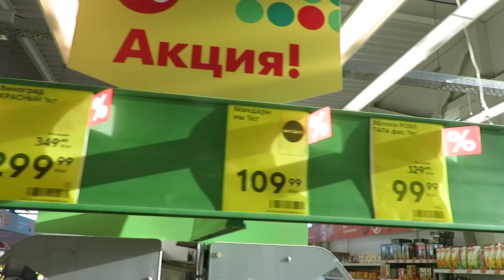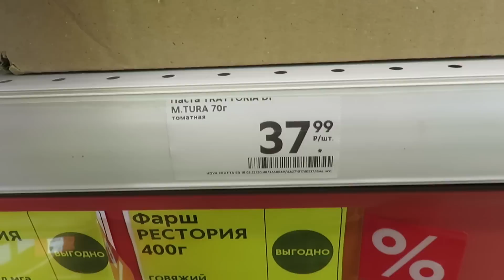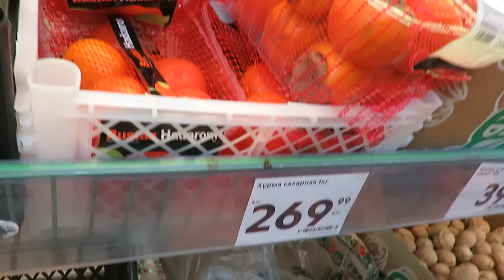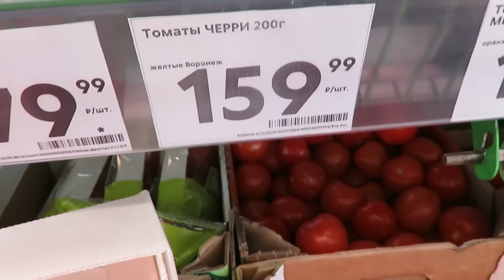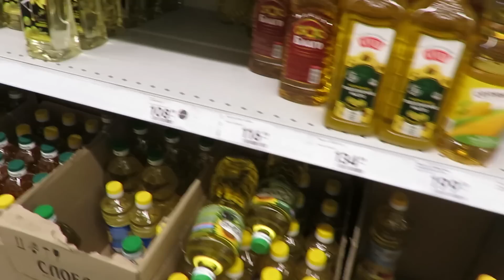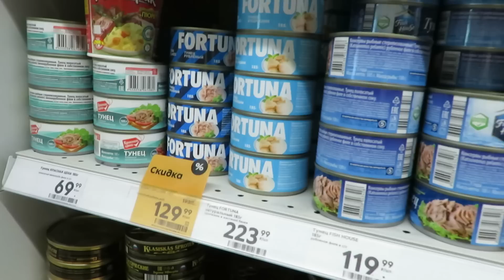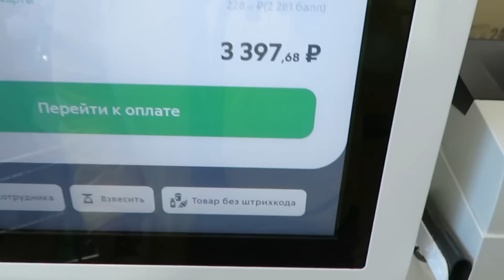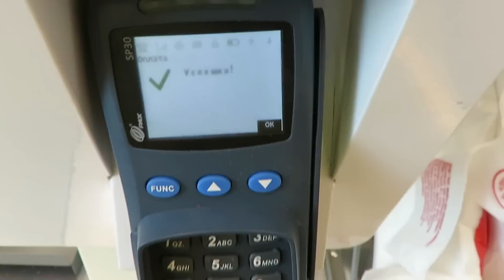в магазинах карта Visa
🔴Відео .Не рекомендується до перегляду людям з нестійкою психікою та вагітним жінкам. А так само не рекомендується людям схильним до панічних атак. Відео створено виключно ознайомлювальних цілях і не несе мети когось образити. Автор висловлює свою думку і нікому її нав'язує.